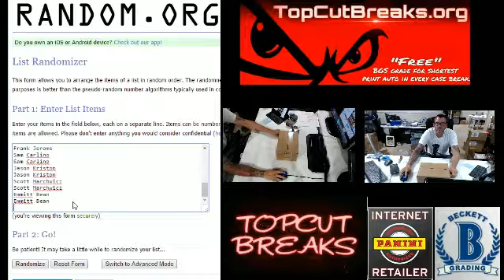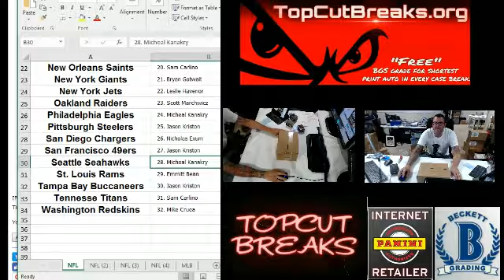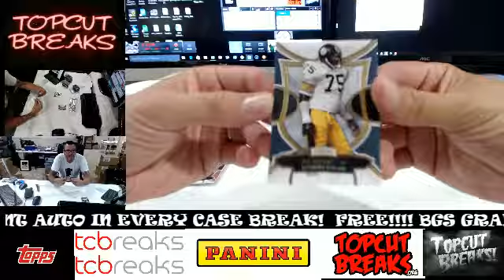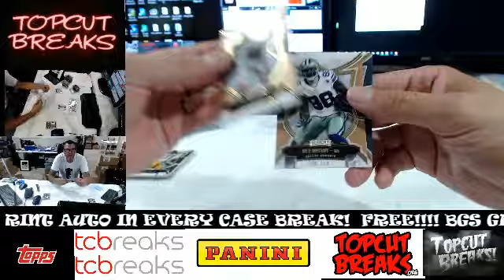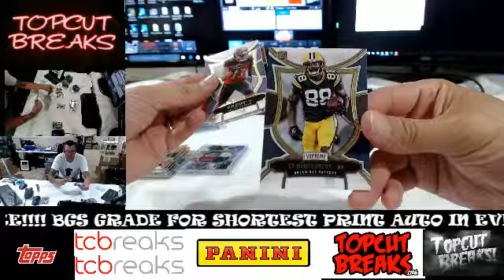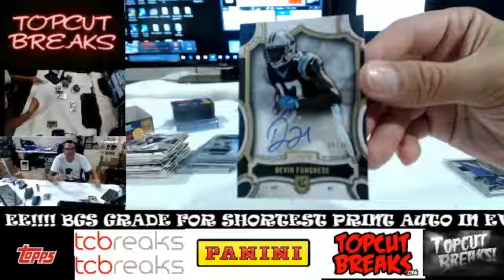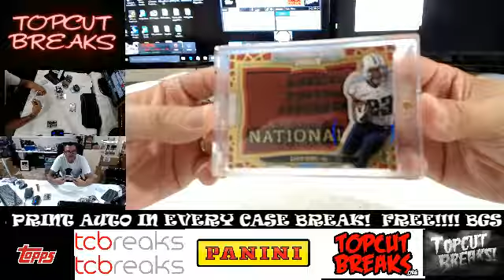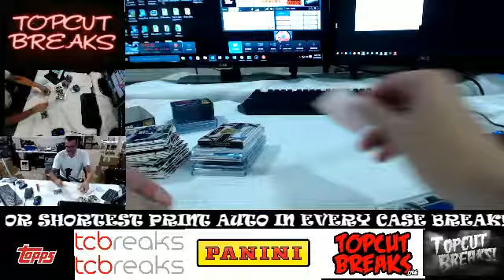2016-08-19 100544 2015 SUPREME Inner Case break